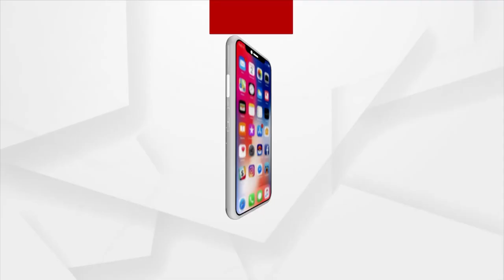Rath Yatra 2023| Women Devotees Prepare Ornaments Of Lord Using Flower In Unit 8 Jagannath Temple